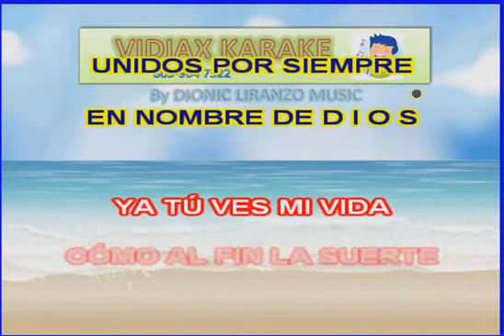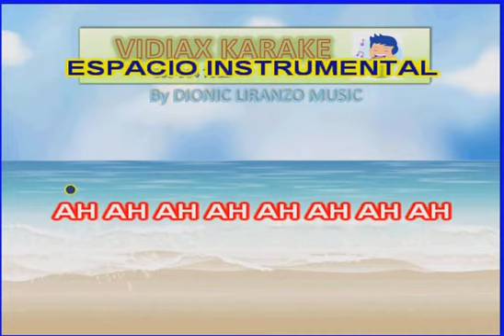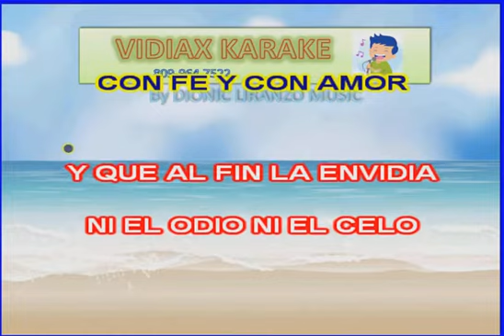Trio San Juan, En nombre de Dios, Karaoke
Un tema para remover los recuerdos, Johnny Albino y su Trío San Juan. Podrás disfrutar de todo el contenido que ofertamos. Karaokes de todos los géneros musicales. Te esperamos en VIDIAX KARAOKE.